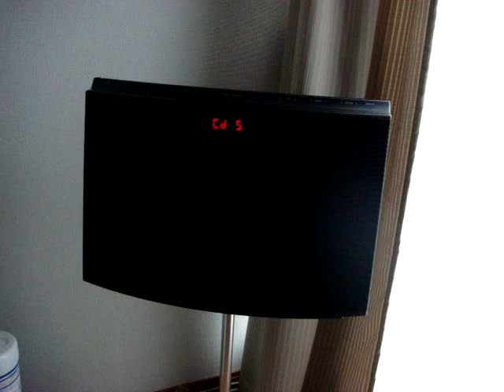B&O Bang Olufsen Beosound 1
This is Bang & Olufsen basic lifestyle system, its the best lifestyle system in the world.

All the speakers are in there, its on a floor stand and the remote is a Beo4.